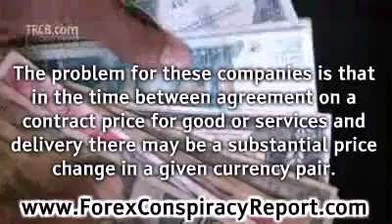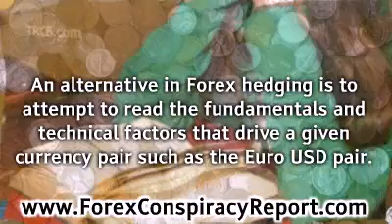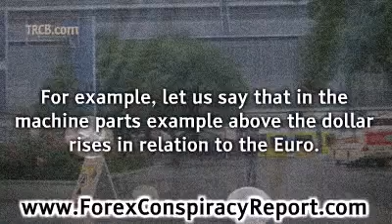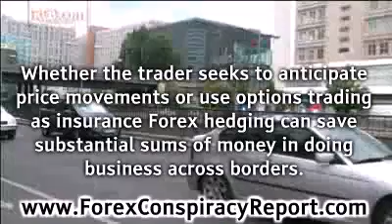Forex Hedging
Forex hedging is the primary reason that many trade Forex. Companies that do business internationally commonly need to pay or receive payment in currencies other than their own. The problem for these companies is that in the time between agreement on a contract price for good or services and delivery there may be a substantial price change in a given currency pair. Forex hedging is done to reduce the currency risk involved in these situations.

Forex hedging commonly involves Forex options trading. A possible scenario may go like the following example.  A US company wishes to buy German machine parts. The two companies agree on a price to be paid in Euros to the German company by its US customer. When the parts are delivered the US company has to pay. If the Euro has risen in relation to the dollar the US company will need to pay more dollars than expected for the machine parts. The German company will receive the same amount of Euros no matter what. In Forex hedging the US company buys calls on the Euro with dollars at the time that it signs the contract to buy machine parts. It buys calls on enough Euros to pay the contract price. If, in fact, the dollar goes down and the Euro goes up in price the US Company will execute the calls on Euros and buy Euros at the exchange rate that was current when the contract was signed. It will pay the expected amount in dollars and receive the expected amount in Euros with which it will pay for the machine parts. The cost of Forex hedging in this manner is the cost of the options contracts involved.

An alternative in Forex hedging is to attempt to read the fundamentals and technical factors that drive a given currency pair such as the Euro USD pair. If the individual or company believes, in the example above, that the Euro will go up in price, he will buy Euros at the time the contract is signed and hold them for later payment. The problem with simply buying Euros is that the individual or company loses flexibility. For example, let us say that in the machine parts example above the dollar rises in relation to the Euro. The individual who bought Euros early will not benefit. However, the one who used Forex hedging by way of buying calls will simply not execute the contract. He will, rather, purchase Euros, using fewer dollars than he expected to pay to buy the required amount of Euros. He will receive his machine parts as a discount because he did not buy early. He also insured himself against currency risk by purchasing calls.

Forex hedging is a major part of Forex trading as it is integral to world trade for those dealing internationally to contain their currency risk while doing business in the four corners of the globe. Whether the trader seeks to anticipate price movements or use options trading as insurance Forex hedging can save substantial sums of money in doing business across borders.